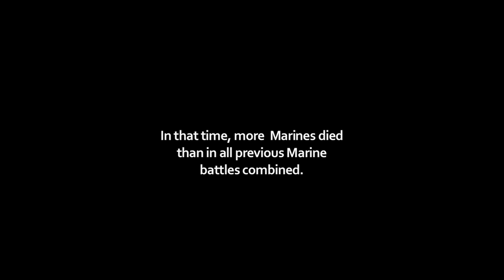WW1 - USMC Attack at Belleau Wood - June 6, 1918 - Marine Corps Museum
Just CLICK!

This short film is part of a museum installation in the National Museum of the Marine Corps in Quantico, Virginis (Triangle, VA).
LionHeart FilmWorks provided the Uniforms, weapons, props, special effects, etc for this project.
Director/DP : Glen Mordeci
Production : Batwin & Robin
Battle of Belleau Wood is a re-creation of a WWI battle that took place in Belleau Wood, France, June 6, 1918. The film captures the intensity of the battle where the US Marines were driven to the ground by a blizzard of German Maxim gunfire pouring from the surrounding tree line. Defiant, the Marines abandoned the than popular French Butterfly formation and reverted to their own improvised tactics ultimately winning this historic battle.

Shot on 35mm film, Kodak Stock, Arriflex Cameras, Zeiss & Cooke Lenses. Post grading by The Mill, NYC.